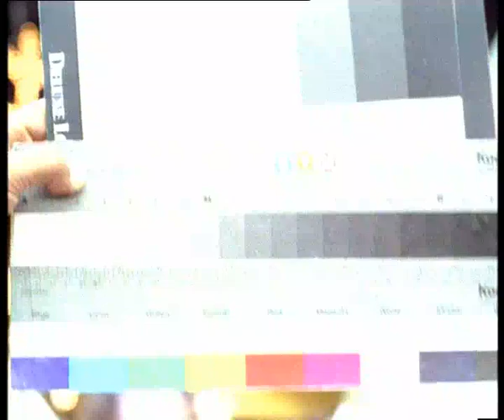David Lachapelle's Boots Christmas ad: The Supermarket Scene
How to wreck a supermarket in one easy take.
(The Police were called after €10,000 of damage so one take was all they were allowed.) Legendary director of photography Chris Doyle joins in the madness.